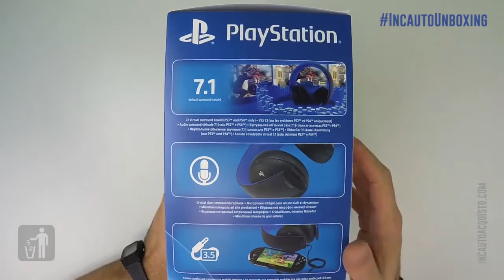Sony Playstation Wireless Stereo Headset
Oggi vi presentiamo un paio di cuffie senza fili davvero ottime prodotte da Sony e pensate sia per le proprie console (PS3, PS4, Vita) che per PC o qualunque altro device con jack 3.5 volendo. Belle, comode e utilizzabili in tante occasioni diverse: la sera per giocare alla Play o guardare un film senza disturbare gli altri, il giorno al PC mentre si lavora o anche in giro con il proprio smartphone.

Prezzo e dettagli qua